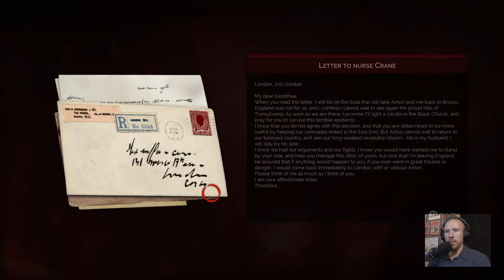EMBRACING DARKNESS [e6] VAMPYR | Story Rich Vampire Action Narrative RPG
_Like_ _the_ _video_ if you enjoyed it, dislike it if you didn't.
Comment to let me know what you think - I always enjoy chatting with viewers.